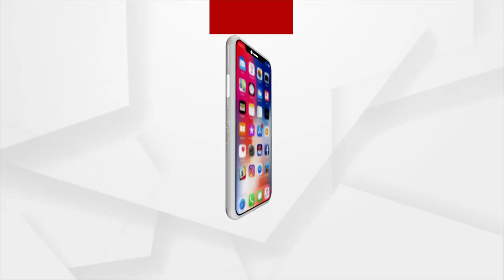BhagyaBhabisyat | 26 April 2022| Argus News